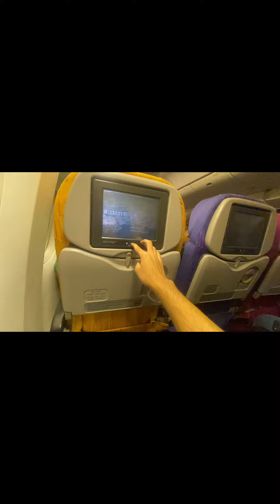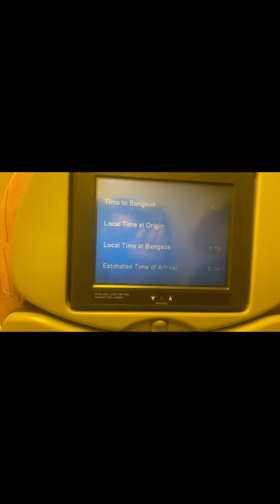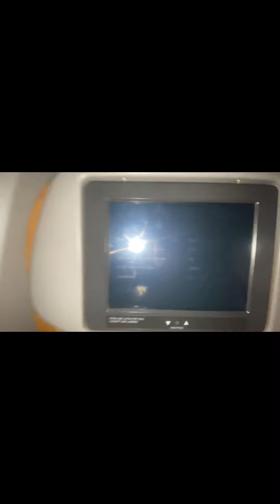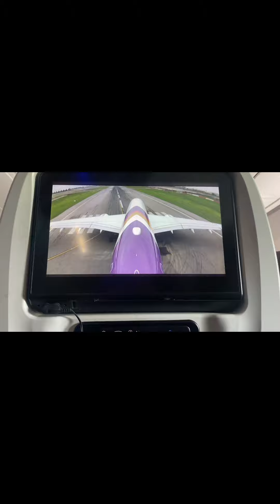PAKISTAN TO HONG KONG || hassan vlogs